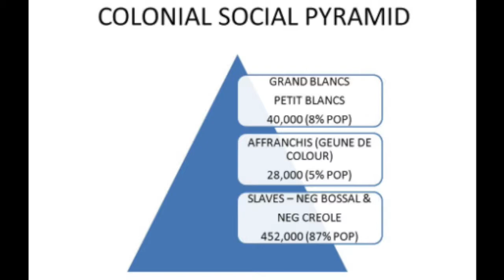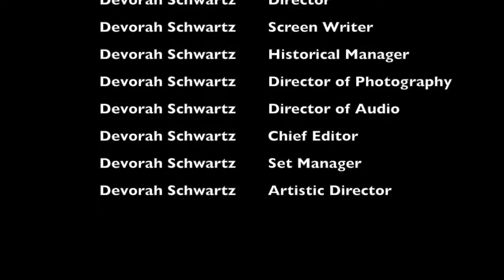The Haitian Revolution | Devorah Schwartz